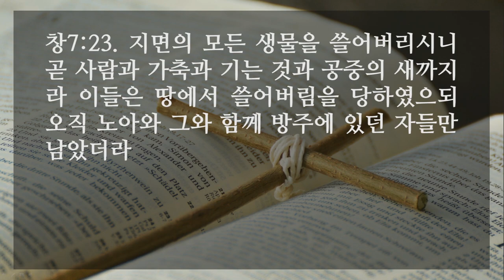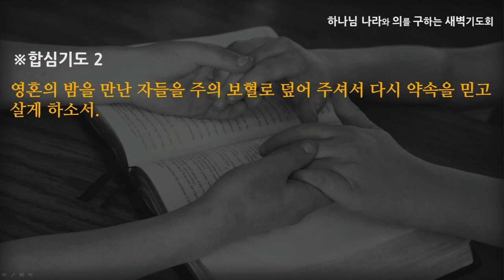[선한목자교회] 새벽기도 2022년 02월 04일 | 새로운 창조의 드라마, 순종 - 최효열 목사 [창세기 7:1-24]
새로운 창조의 드라마, 순종 - 최효열 목사 [창세기 7:1-24]